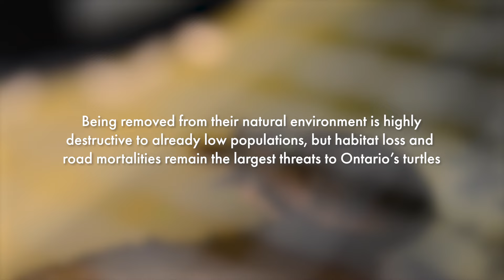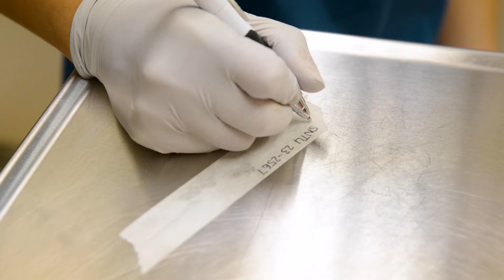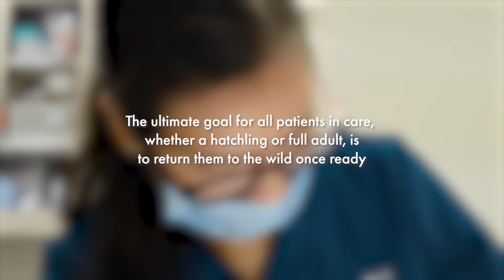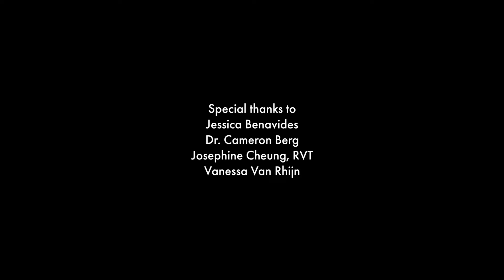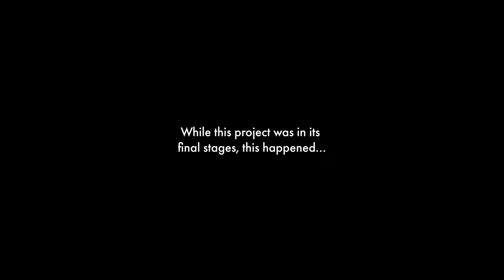Ontario's turtles need help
Road mortality. Loss of habitat. Human cruelty.

The population of Ontario’s turtles is dwindling. These dinosaurs of the wildlife world are often overlooked, and their hard shells are not enough to protect them from human impact.

They need our help.

At Toronto Wildlife Centre, turtles are not forgotten. Every life saved makes a big difference to the survival of their species.

In this special short TWC documentary, watch (until the end, you won’t regret it!) as our team does all they can to help each one.